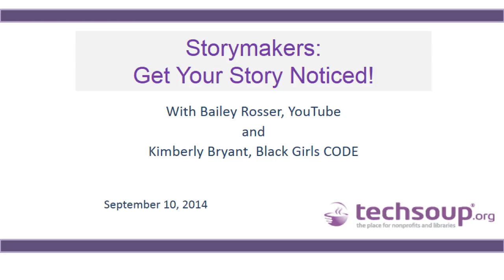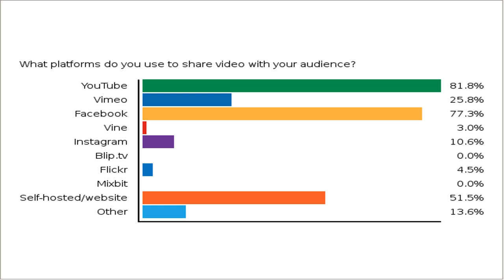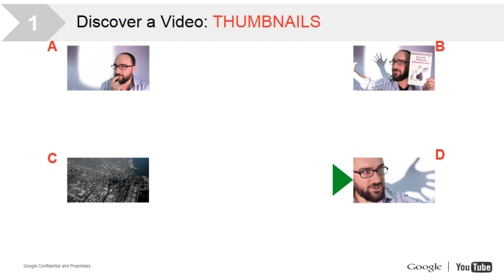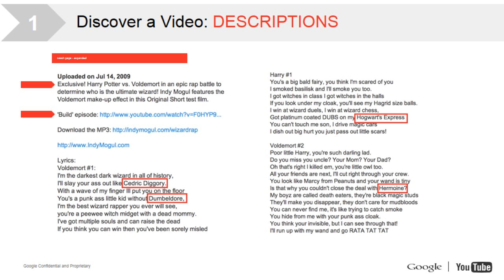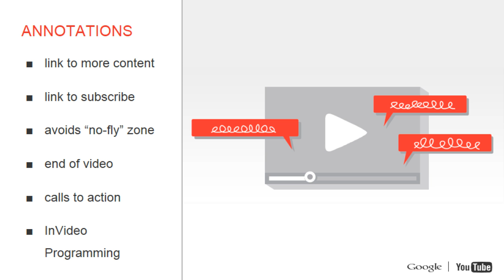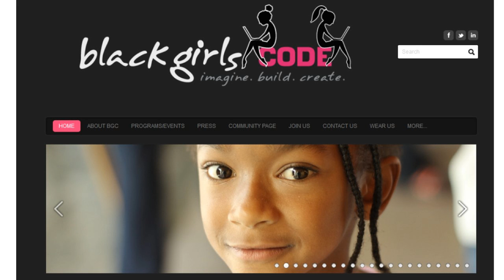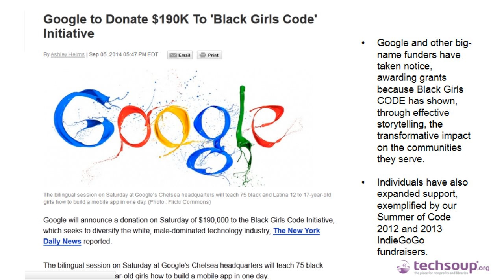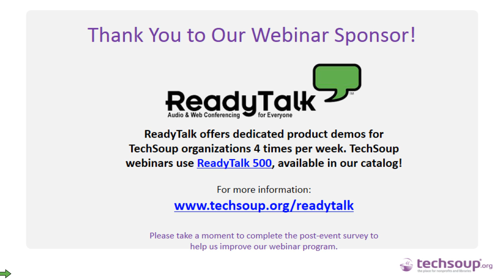Webinar - Storymakers: Get Your Story Noticed! - 2014-09-10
Now that you've got a bang-up digital story in your pocket, how do you ensure that people view it? Where should you host it - YouTube, Instagram, your own website, all of the above? What tools can help you expand the reach of your meaningful storytelling for change? And are there strategies to optimize making sure it gets noticed?

Nonprofits, libraries, foundations, and individuals can leverage these channels to get the word out about their work, and help inspire action!

Learn which tools and strategies can help you promote your digital stories for good!

We'll be joined by Bailey Rosser an audience development strategist at YouTube, who writes the YouTube Creator Playbook to help advise video creators on how to improve their reach and impact across YouTube. Bailey will speak to ways you can optimize your video's reach, fine-tune your channel, and make people want to click on your video.

We'll also hear from Kimberly Bryant, who is the Founder and Executive Director of Black Girls CODE, a nonprofit organization dedicated to introducing girls of color (ages 7-17) to the field of technology and computer programming with a concentration on entrepreneurial concepts.